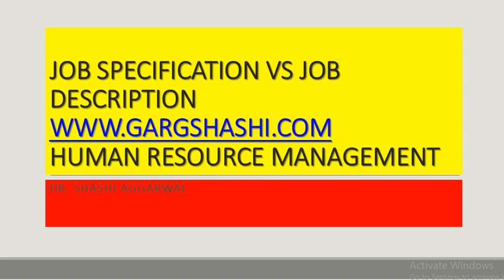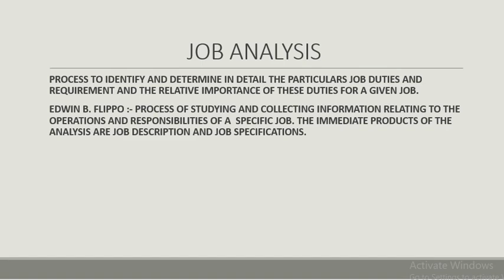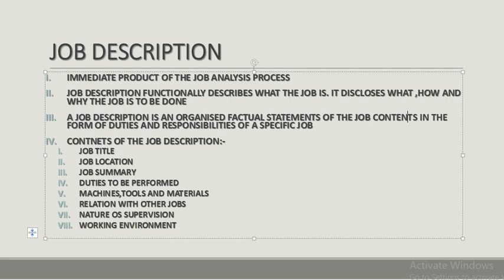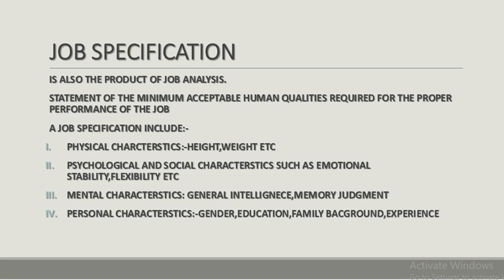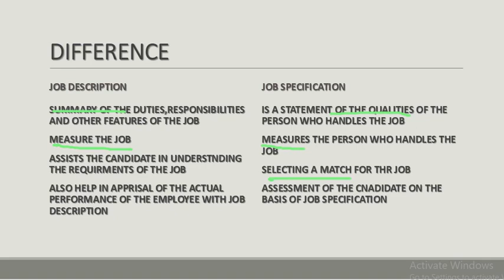JOB DESCRIPTION VS JOB SPECIFICATION HUMAN RESOURCE MANAGEMENT